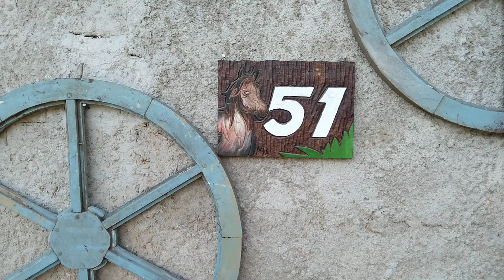ZÉ DO CAFÉ TESTE DO FOGÃO A LENHA CHAMINÉ FUMAÇA